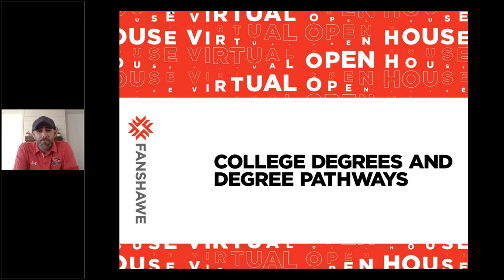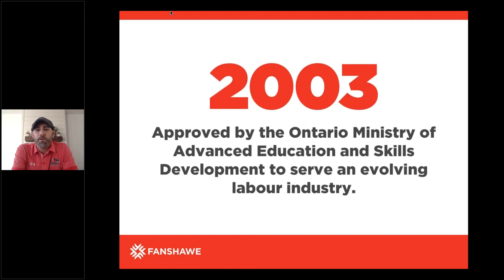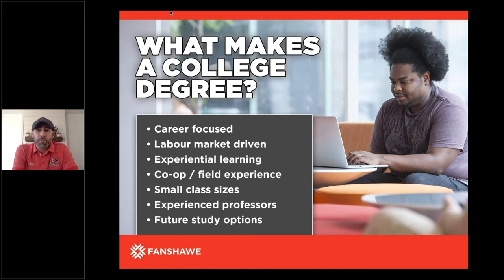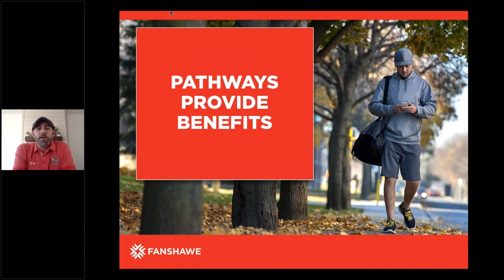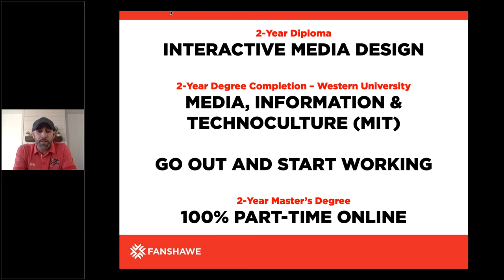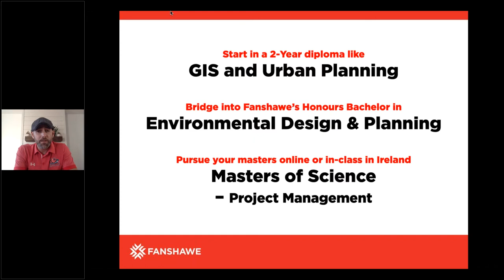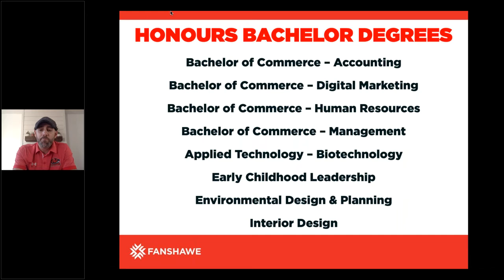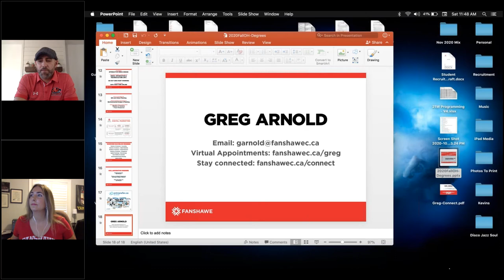College Degrees & Educational Pathways